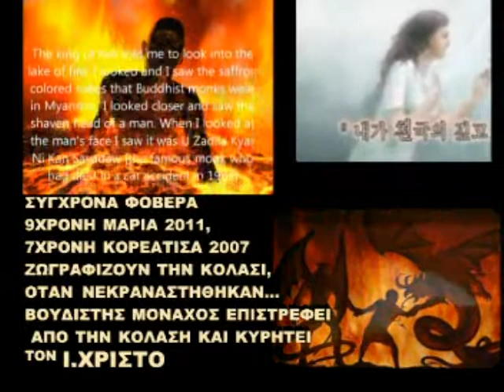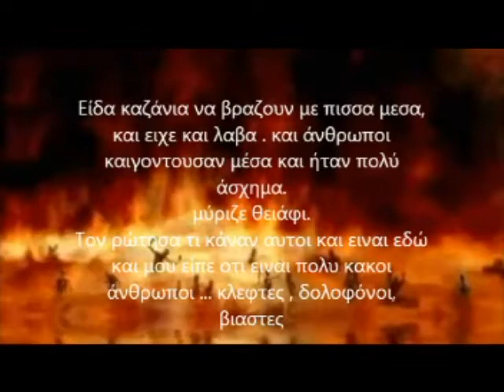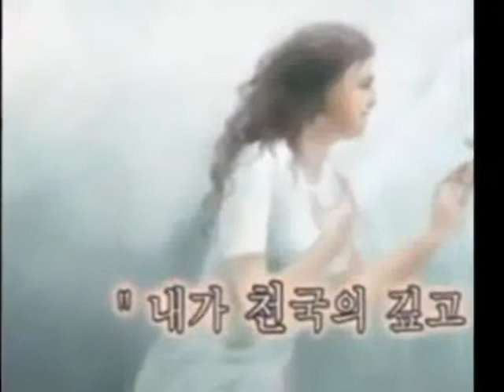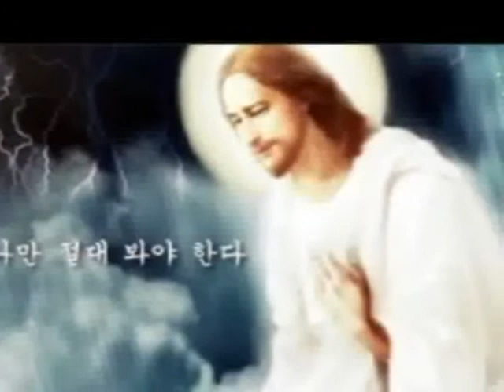μικρη μαρια κορεατισα 6,33